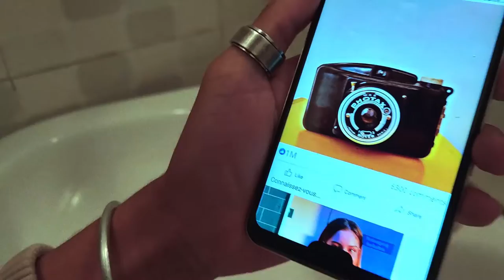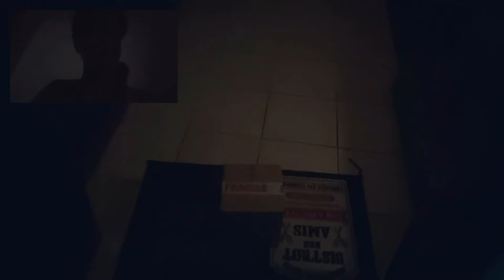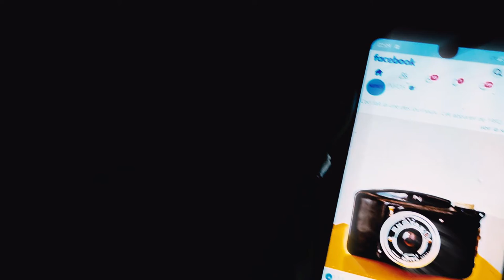Natsoa & Fifi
Un vlogs qui tourne mal.